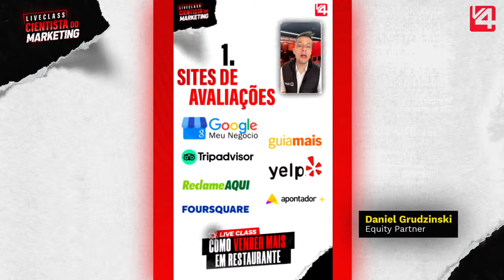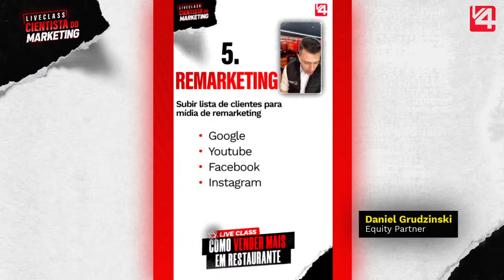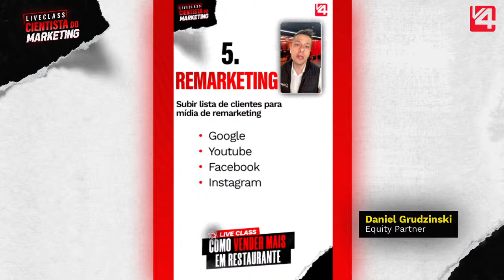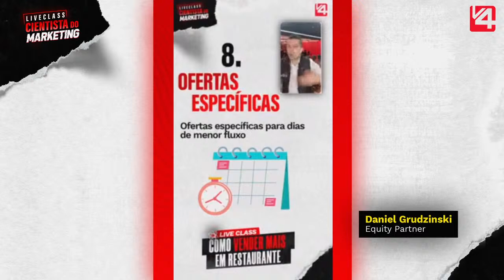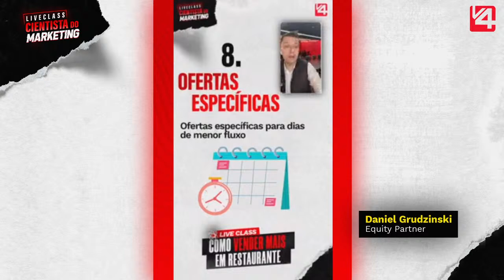Como vender mais em restaurantes | V4 Company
📕 [COMPRE NA PRÉ-VENDA]  CLIQUE AGORA no link abaixo para garantir sua cópia do Livro O Cientista do Marketing, e conheça toda a história por trás da V4.

⭕ Quer atuar com uma carteira de clientes e ser parceiro da V4 Company? Trabalhe em Home Office e tenha todo suporte de profissionais que atuam com Marketing Digital há anos com a FRANQUIA da V4! Acesse: